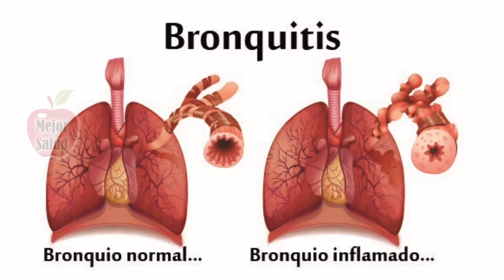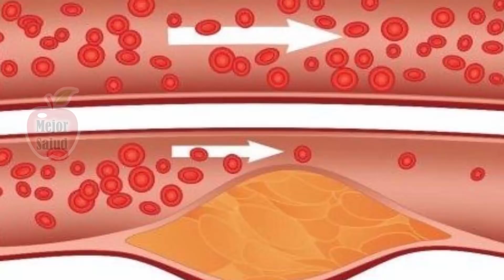Usted No Volverá A Tirar La Cáscara De Cebolla Después De Saber Para Qué Sirve RC 72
La medicina naturista es uno de los medios que muchos empleamos desde los tiempos de nuestros abuelos debido a que ellos sabían exactamente qué fruta, verdura, hortaliza, vegetal o especia podía curar nuestras dolencias y enfermedades.

Ahora sus conocimientos nos han servido de mucha ayuda para aliviar los malestares. La cebolla por ejemplo, contiene propiedades curativas que apostamos no sabías.

La cáscara de cebolla en específico, contiene propiedades especialmente curativas y muchos hemos cometido el error de arrojarlas a la basura, pues ahora en vez de tirarlas, las utilizaremos para hacer las diferentes recetas y remedios medicinales pues contiene propiedades diuréticas, reguladoras de azúcar en la sangre, expectorante y cardioprotectora. Previene infecciones, obesidad, reumatismo y contiene vitaminas A y C.

Beneficios y preparaciones de la cáscara de cebolla

Descongestiona la nariz:
Toma la cáscara de cebolla y colócala en un recipiente con 2 tazas de agua, lo llevaras al fuego hasta dejarlo hervir, respira el remedio por un lapso de 3 a 4 minutos y verás como la congestión nasal desaparecerá. Es perfecto para los resfriados y rinitis aguda.

Cura la bronquitis:
Si preparas el agua de cáscaras de cebolla y la combinas con compresas, tu bronquitis se curará. Debes tomar las compresas de agua de cebolla y colocarlas en tu garganta por al menos 15 minutos. Pronto la tos desaparecerá.

Elimina las enfermedades dérmicas:
tritura la cáscara de la cebolla y mezclarla con vaselina. Una vez realizada la mezcla te la aplicaras en la zonas manchadas, con heridas u hongos durante dos veces al día, por los 7 días de la semana y diles adiós a esas molestas imperfecciones.

Erradica enfermedades de vejiga y riñones:
Tomar una cucharada de agua de cáscara de cebolla por 3 o 4 veces al día hará que tus riñones trabajen correctamente y tu vejiga estará sana.

Reduce el colesterol:
Debes preparar el agua de piel de cebolla y agregarle un poco de miel si es de tu agrado, lo beberás una vez al día por dos semanas. Con esa infusión tus niveles de colesterol bajaran hasta estar en los números correctos. El hecho de que se tome este remedio, no quiere decir que deba abandonar sus prescripciones médicas.

Aleja a las moscas y a los insectos:
Tanto la piel como las demás capas de la cebolla son perfectas para alejar a los molestos insectos. Prepara el agua de cáscara de cebolla y colócalo en las ventanas y puertas, el olor ahuyentara a los mosquitos y demás insectos.

Funciona como acondicionador de cabello:
Utilizar su agua hará que tu cabello se vea sedoso, fuerte, brillante y totalmente saludable.

Fortalece el sistema inmunológico de nuestro cuerpo:
El ingerir o aspirar el remedio evitará que contraigas otras enfermedades tanto transitorias como crónicas. ¿Quién diría que algo tan simple podría ayudar tanto?